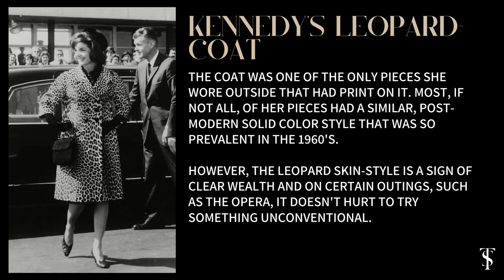Jacqueline Kennedy's Most Iconic Styles | The Studio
When Jacqueline Kennedy became the first lady, she quickly became one of the widely-known names in the world of fashion. Many of the trends we recognize and follow today came from her.

From pillbox hats to arm-length opera gloves, let's look at some of the former first lady's most iconic, and trendsetting, outfits.